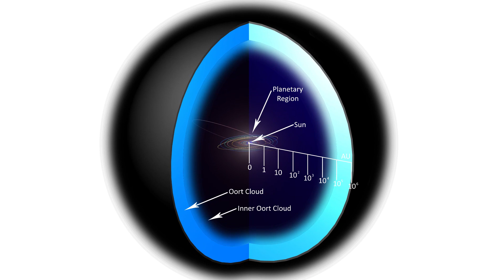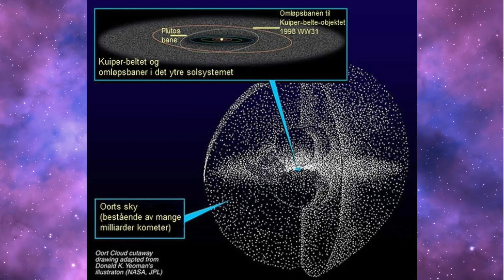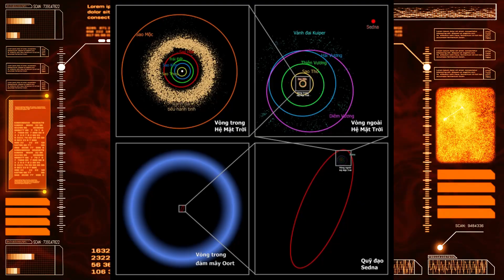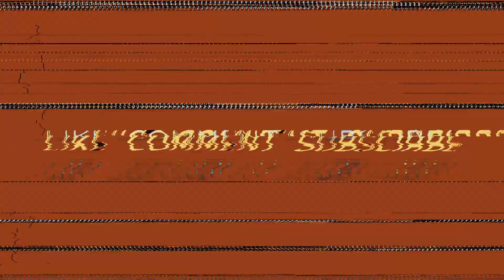Unlocking the Cosmic Vault: Secrets of the Oort Cloud Revealed!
🚀 Embark on an interstellar journey with Chronicles of Enigma as we delve into the cosmic mysteries of the Oort Cloud! 🌌 Unveil the secrets hidden in the far reaches of our solar system, where comets are born and ancient enigmas await discovery.

🔭 Join us as we explore the mind-bending theories surrounding the Oort Cloud - from comet nurseries to the influence of hypothetical Planet Nine. Could there be undiscovered celestial giants lurking within, or perhaps remnants of ancient extraterrestrial civilizations?

🌠 In this captivating episode, we blend science and speculation, unlocking the cosmic vault to reveal the untold stories of the Oort Cloud. From the edges of our solar system to the mysteries of interstellar space, Chronicles of Enigma invites you to expand your cosmic curiosity!

👽 Buckle up for a cosmic adventure like never before! 🌠✨